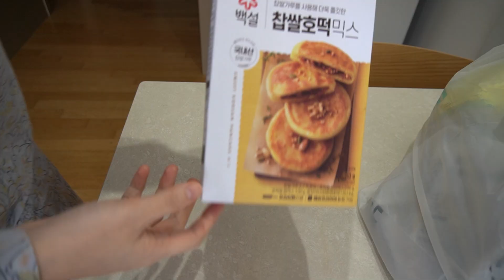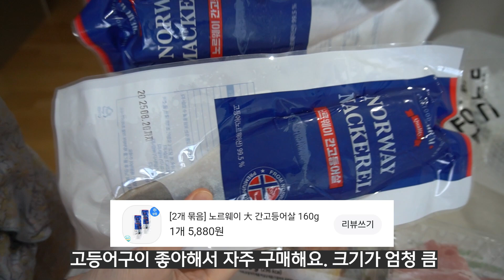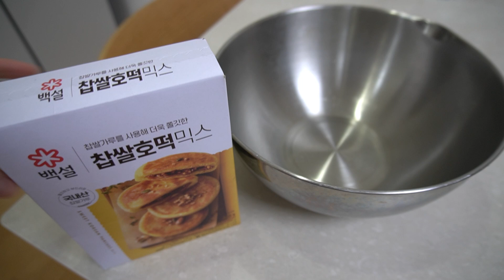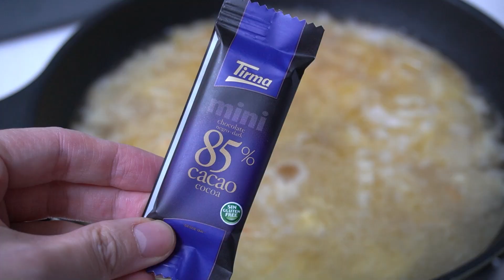집밥 Vlog / 고요한 일상에 그렇지 못한 식욕 / 마라엽떡 / 엄마집 김장 / 두부김치 / 백설 찹쌀호떡믹스 / 양파카레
00:16 엽기떡볶이 마라엽떡
01:14 본가 김장김치와 보쌈
03:08 B마트 장바구니 털기
04:30 두부김치
06:35 백설 찹쌀호떡믹스
08:54 양파카레

감기조심하세요!!!